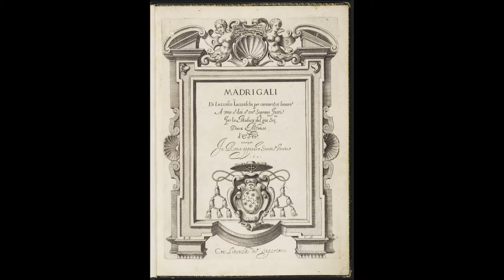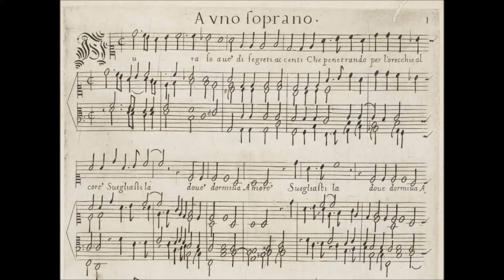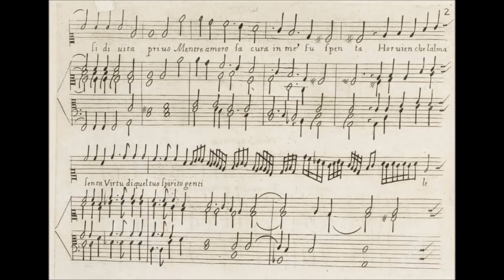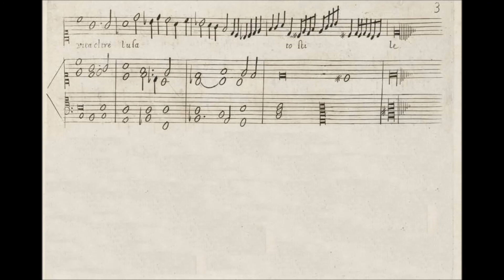L.Luzzaschi - Aura soave di segreti accenti (strumentale)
Luzzasco Luzzaschi (Ferrara 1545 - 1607) è stato un organista e compositore italiano.
Allievo nella sua città natale di Cipriano de Rore e Jacques Brunel, già prima del 1571 era al servizio della corte Estense; ne fu nominato organista nel 1576 e vi prestò servizio fino al 1604.
Ebbe tra i suoi molti allievi anche il celebre Girolamo Frescobaldi.
Come organista fu celebrato da Vincenzo Galilei, Claudio Merulo e Adriano Banchieri, come compositore, soprattutto di madrigali, fu influenzato dalle
ricerche espressive e cromatiche di C. de Rore, e la sua produzione si avvia decisamente verso la nuova concezione monodica.
Esempio importante è il volume "Madrigali per cantare e sonare a 1 - 3 soprani" del 1601 scritto per il famoso Concerto delle Dame della duchessa d'Este, da cui è tratto il branoche eseguo in versione strumentale
La partitura nelle immagini è l'originale a stampa del 1601, notevole per l'accuratezza dell'edizione, per gli abbellimenti scritti per esteso che danno
un'idea precisa della prassi dell'epoca e per la presenza della partitura per l'accompagnamento e l'esecuzione strumentale.

Luzzasco Luzzaschi (Ferrara 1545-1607) was an Italian composer and organist.
Student in his hometown of Cipriano de Rore and Jacques Brunel, before 1571 was in the service of the Este court; he was appointed organist in 1576 and served there until 1604.
Among his many students was also the celebrated Girolamo Frescobaldi.
As an organist was celebrated by Vincenzo Galilei, Claudio Merulo and Adriano Banchieri, as composer, especially of madrigals, it was influenced by C. de Rore research of expression and chromaticism, and its production will take the direction of the newly developed monophonic genre.
Important example is the book "Madrigali per cantare e sonare a 1 - 3 soprani" (1601) wrote for the famous "Concerto delle Dame" of the Duchess d'Este.
The score in the images is the original printed in 1601, notable for the accuracy of the edition, for the full written embellishments which give a precise idea of the practice of the time and for the presence of the score for the accompaniment and instrumental performance.